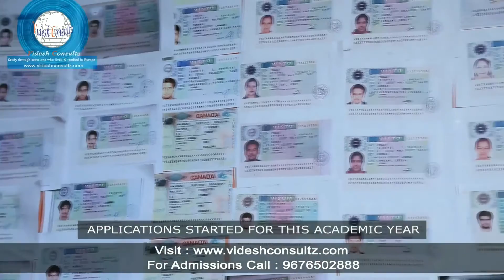Student Testimonial about Italian University Education and there Process italy austria program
Indian students experience studying in Italian University , about Programs in University, Italian Culture, Italian Language.
Videsh consultz is a leading overseas aborad education consultancy in hyderabad offering various study abroad options in  Study invgermany, uk, Study in italy, Study in poland,Study in Norway, Study in Finland etc..
Study In Italy for Free or Low Tuition Fee with Scholarships
Study in Italy Through Videsh Consultz
 austria ielts degree